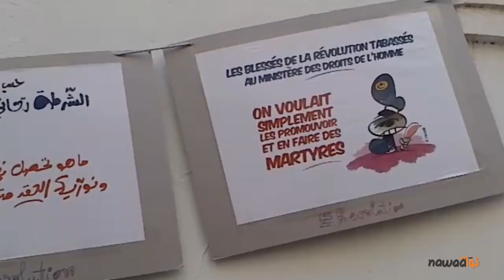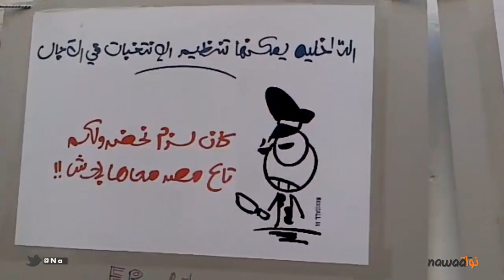الدّاخليّة تتغيّب عن ندوة حول إصلاح المنظومة الأمنية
عقدت منظّمة "أنا يقظ" اليوم ندوة تحت عنوان "إصلاح المنظومة الأمنية التونسية:الواقع و التحديات" لنقاش أهمية الإصلاح الأمني في خضم عملية الانتقال الديمقراطي في تونس، إلتقينا برئيس منظّمة "أنا يقظ" السيد مهاب القروي الذي قدّم لنا دوافع تنظيم الندوة و أبلغنا عن إستغرابه من تغيّب وزارة الداخلية.